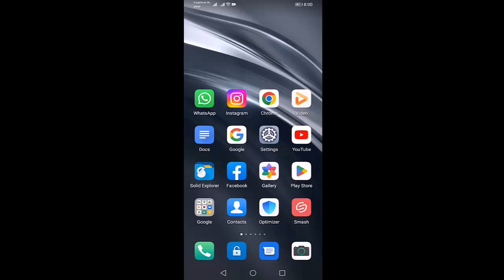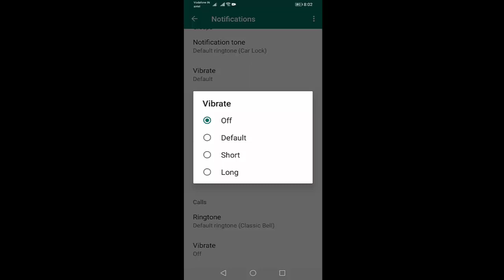How to Turn on and Turn off Whatsapp Call Vibration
Whatsapp Call Vibration Setting
How to enable and disable Whatsapp Call Vibration